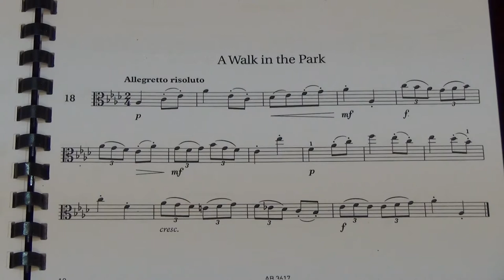Viola Grade 6 Sight Reading No 17 Allegretto risoluto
Grade 6
No. 17 Allegretto risoluto
Played by Mike Chow